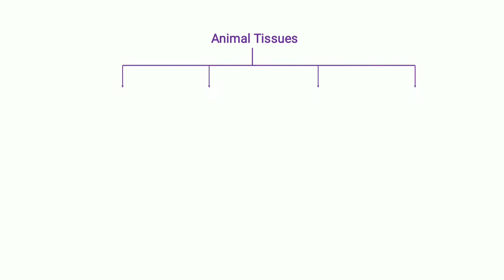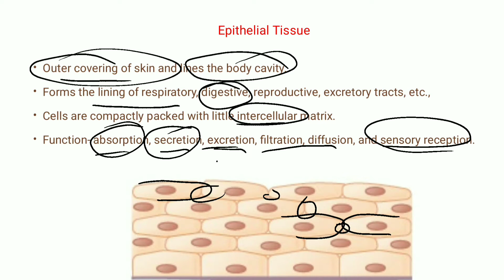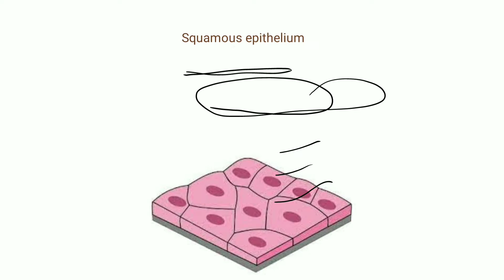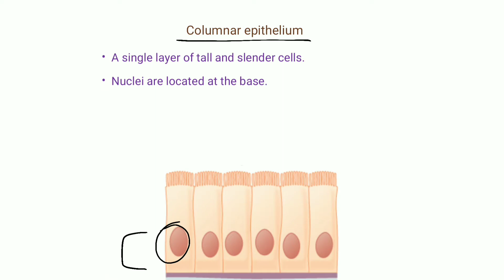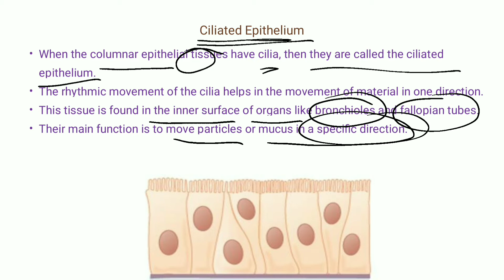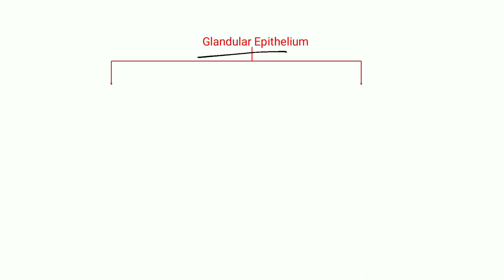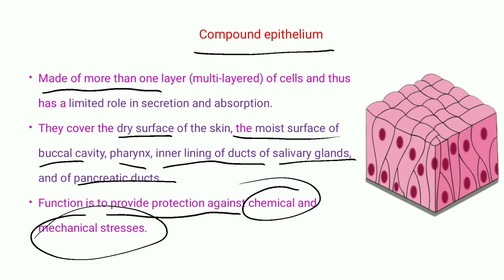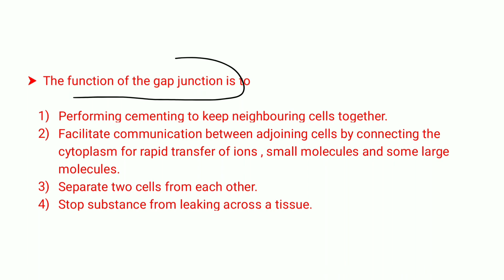Animal Tissue II Epithelial Tissue II 11th Class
This video explains epithelial tissue.
This video will be helpful for the class 11th, NEET, etc.